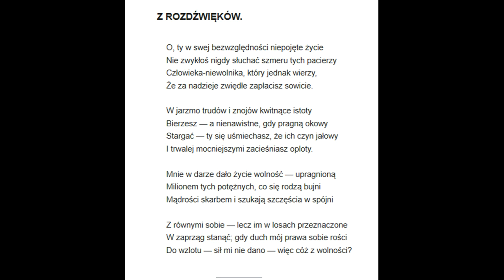5 . Raban - Z Rozdźwięków ( Maria Czajkowska )